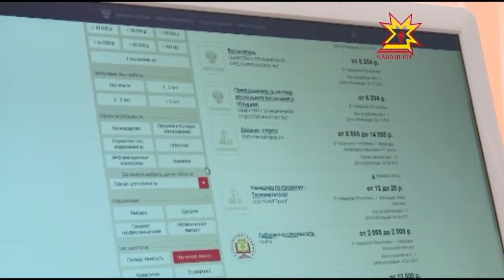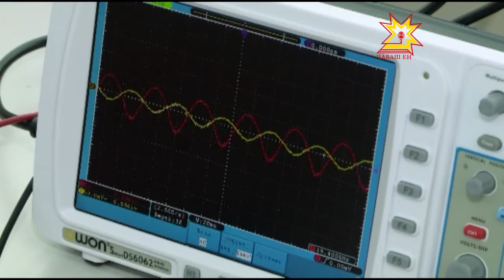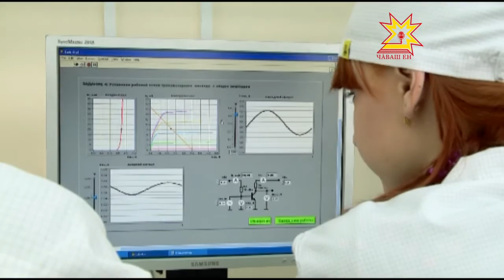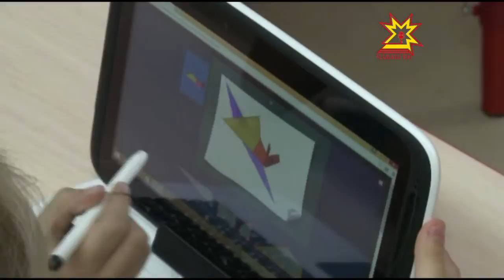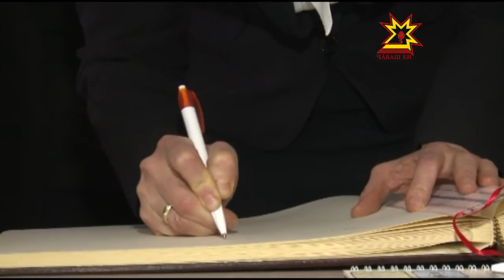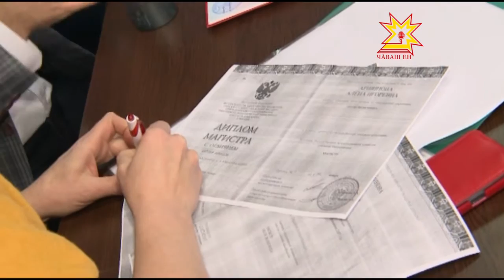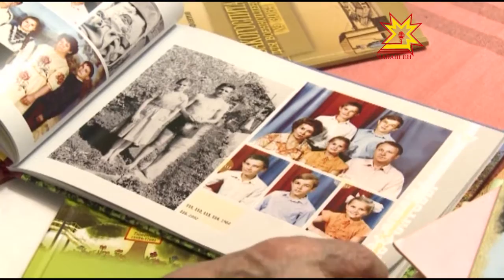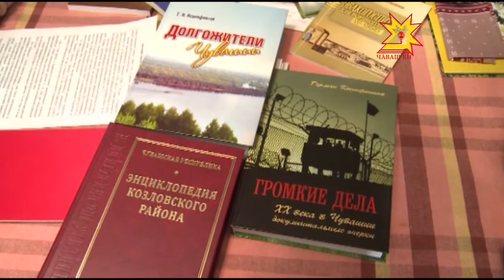Республика 01 03 2016 на чувашском языке Вечерний выпуск